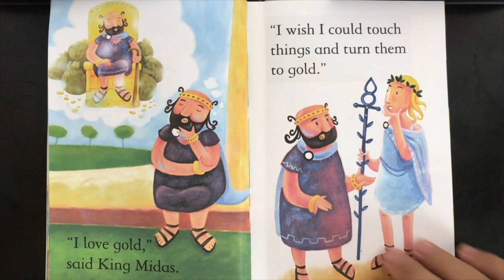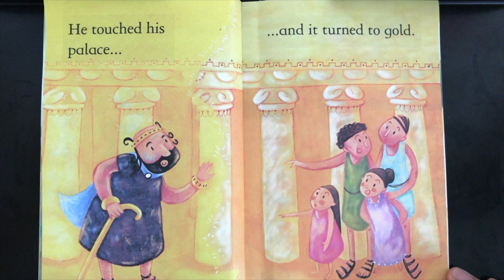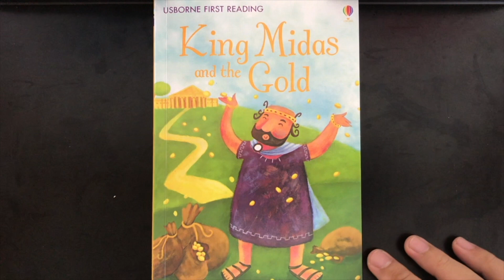Usborne First Reading - King Midas and the Gold